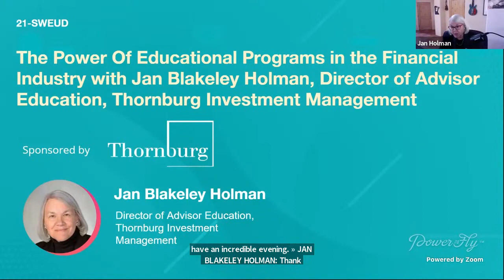Day 2 - The Power Of Educational Programs in the Financial Industry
The Power Of Educational Programs in the Financial Industry with Jan Blakeley Holman, Director of Advisor Education, Thornburg Investment Management

Whether you are looking to pivot into a career in finance or keep your skills sharp, there are endless educational resources at your disposal. For this conversation, we are joined by Jan Blakeley Holman, Director of Advisor Education at Thornburg Investment Management to discuss her work identifying and creating advisor education programs that support financial advisors as they work with their clients and prospects and how you can continue your own education.